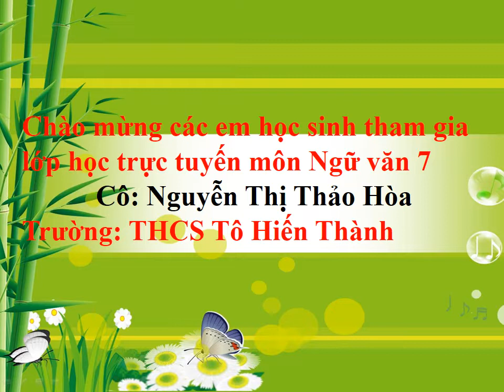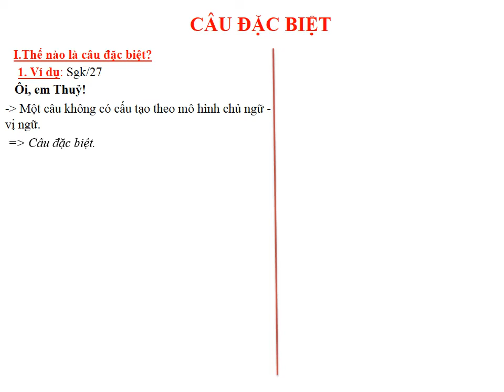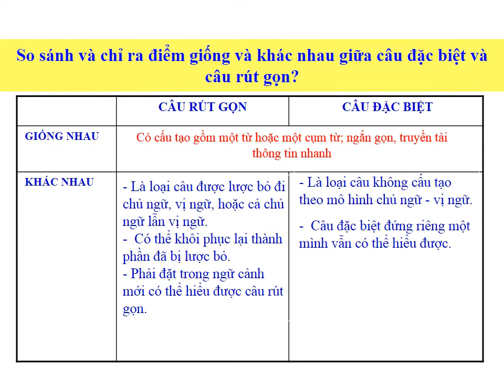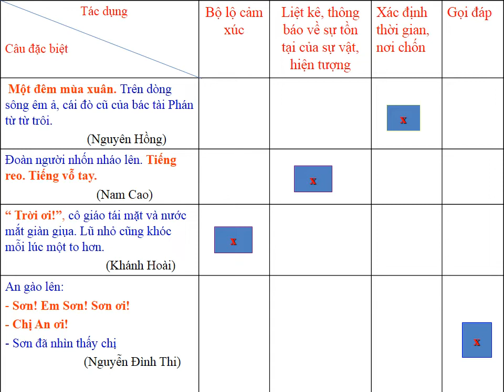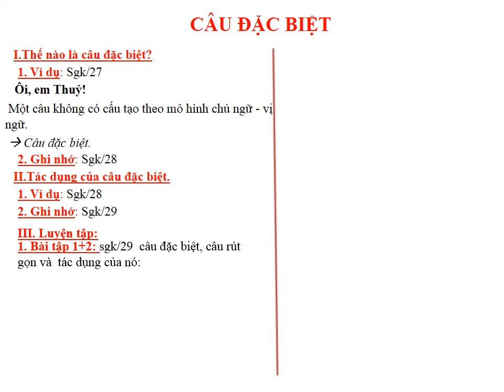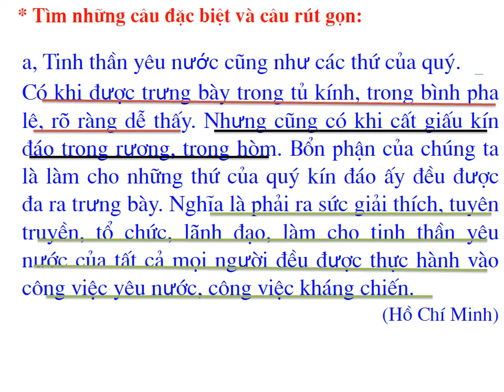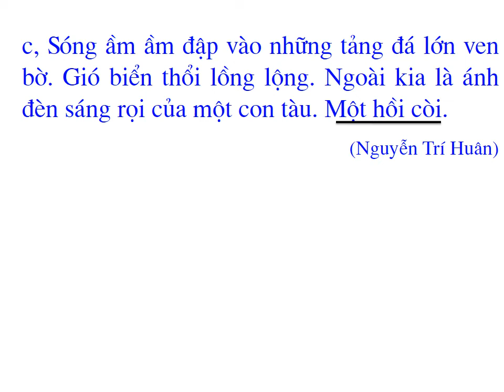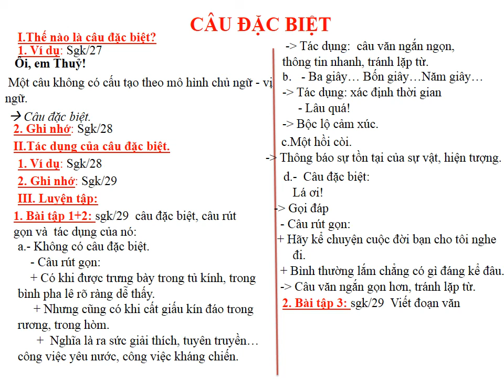Văn 7 -Câu đặc biệt (Cô Hòa)